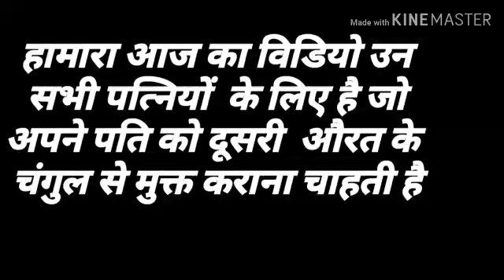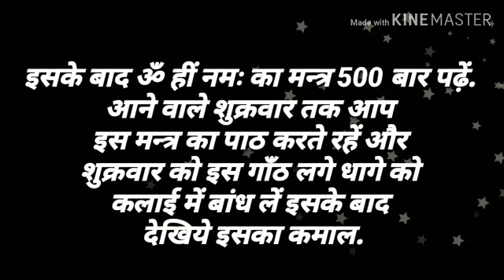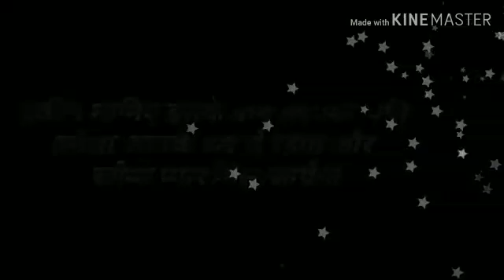सौतन से छुटकारा पाए सिर्फ 24 घंटे में | Pati ke Kapde se Vashikaran | Pati Vashikaran Totke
सौतन से छुटकारा पाए सिर्फ 24 घंटे में | Pati ke Kapde se Vashikaran | Pati Vashikaran Totke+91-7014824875
क्या आप अपने पति को वश में करना चाहते हैं? क्या आप अपने पति को सुधारना चाहते हैं? क्या चाहते हैं? पति को अपने काबू में करना या पति को सुधारने के उपाय खोज रहे हैं? तो देर किस बात की अभी हमारे दिए गए नंबर पर संपर्क कीजिए। मैं आपको Pati Ko Vash me Karne Ke upay in Hindi बताऊंगा जो कि बड़े ही प्रभावशाली हैं और आपके पति को आपके इशारों पर नचाने के लिए काफी हैं। अब पति का वशीकरण करना बहुत ही आसान है। आप अपने मासिक धर्म से वशीकरण, पति के कपडे से वशीकरण कर सकती हैं पति से अपनी बात मनवा सकते हैं पति को सुधारने के उपाय, पति को वश में करने के उपाय के द्वारा संभव है।

1. पति को दूसरी स्त्री के चुंगल से बचायें | Sautan se Chutkara Pane ke Upay | Dusri Aurat se Chutkara
2. मासिक धर्म के कपडे से पति का वशीकरण | Kapde se Vashikaran Hindi/Masik Dharm Se Pati Vashikaran Totka